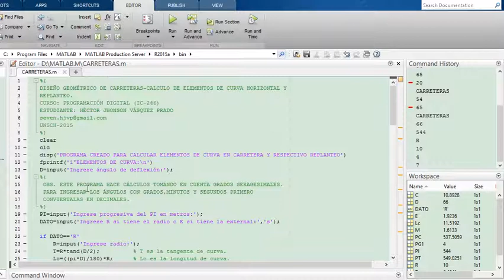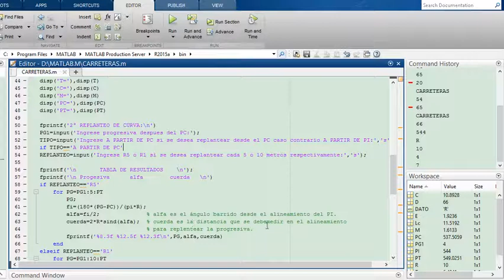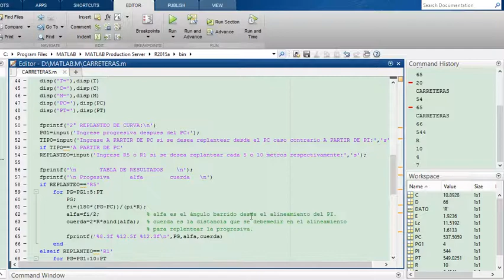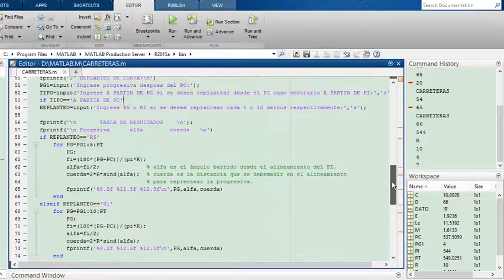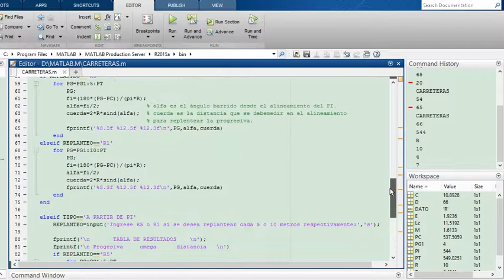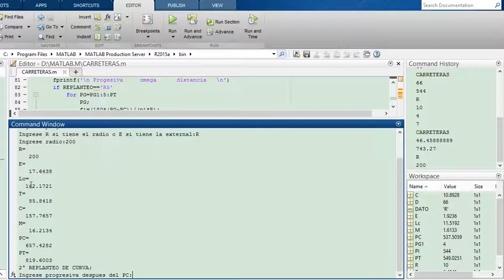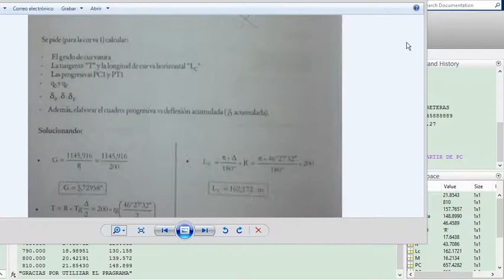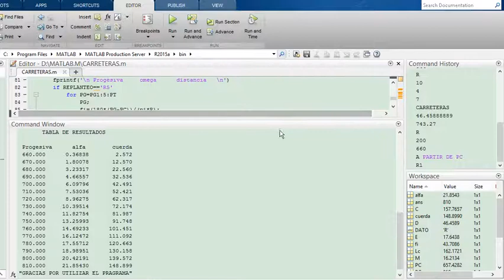TUTORIAL ELEMENTOS DE CURVA Y REPLANTEO